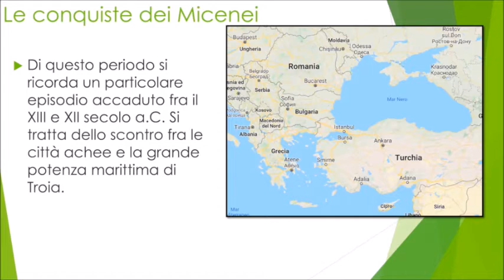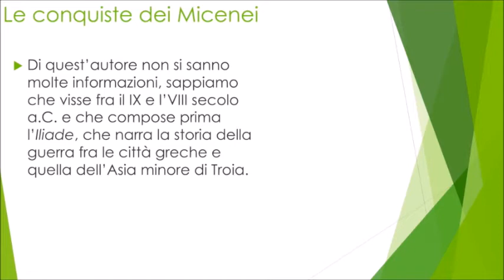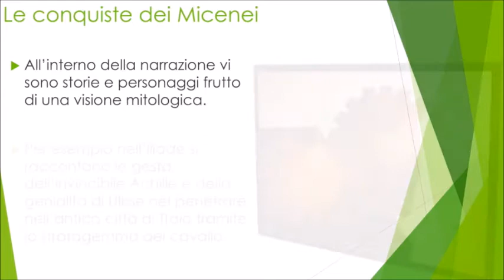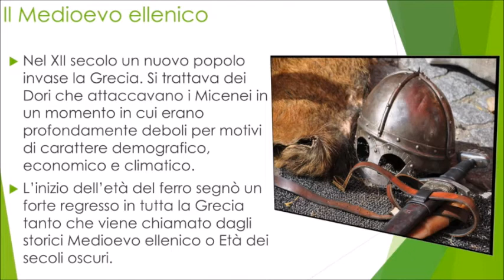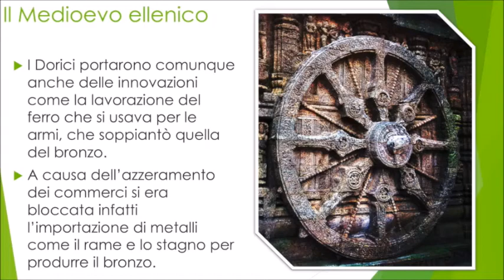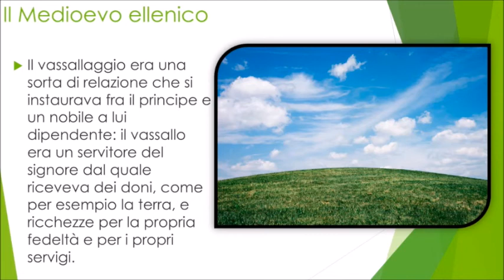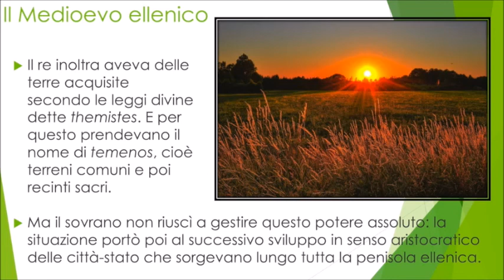Storia - Da Micene alla polis (2)